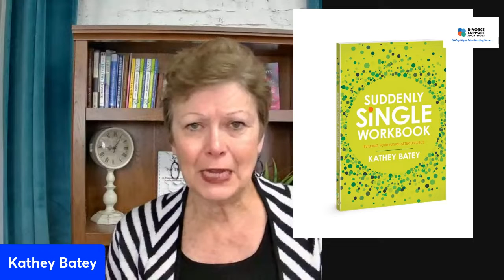Are Your Friends Helping You Heal From Divorce?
Divorce Support Anonymous is a gentle guide through the trauma of divorce. We deal with all aspects, financial, legal, emotional, spiritual. We offer support groups, individual divorce coaching, mediation in the state of Michigan. Don't go through the trauma of divorce alone. Join the FB page for continual support and resources. to connect. Schedule a free 30 minute consultation with us to see how we can be of help. Request a free workbook - Preparing For Mediation to learn what you need to know to visit your attorney for the first time or going into mediation with or without attorneys.